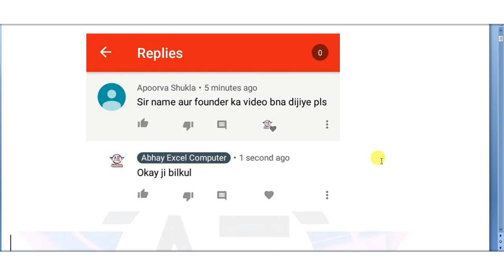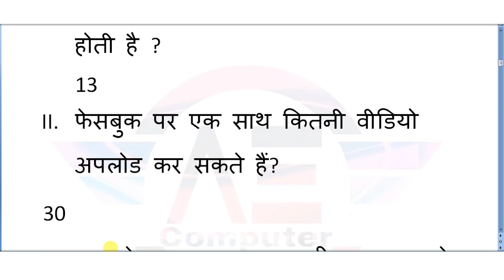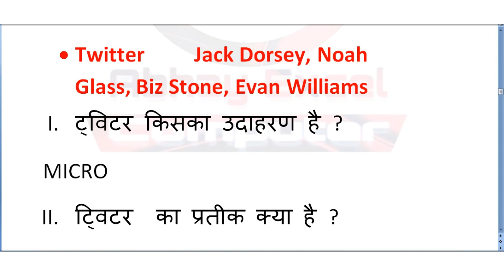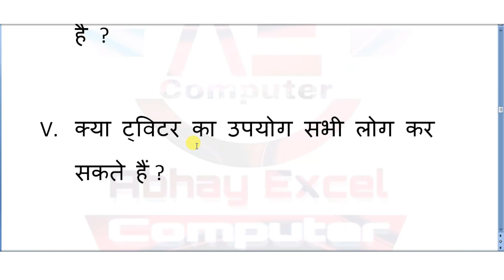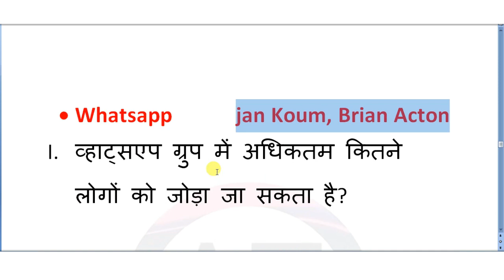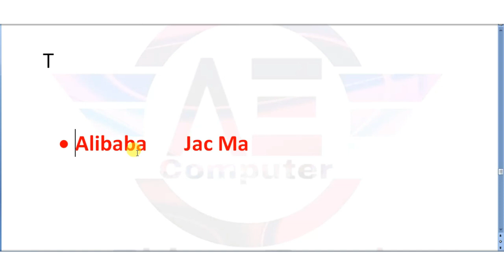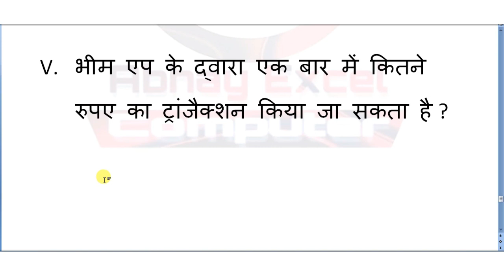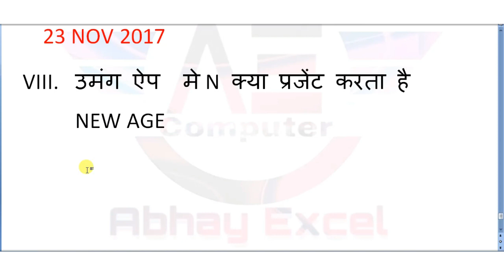list of founders of social media and E commerce|CCC Exam Preparation|Most important question for ccc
ccc exam me social media apps jaise (facebook,instagram,twiter,whatsapp etc) ke founder kaun hai yah prashn puche jate hai ,sath hi e commercial site jaise amazon,alibab.com in sabhi ke founders bhi puche jate hai ,to is video me maine in sabhi ke founder aur kab kise launch kiya gaya hai yah btaya hai ,agar aap bhi ccc exam top karna chahte hai to yah video aapke liye hai,

CCC eBook : TOP 2000 MCQ ,Libre Office Shortcut keys ,Full Form & linux-unix